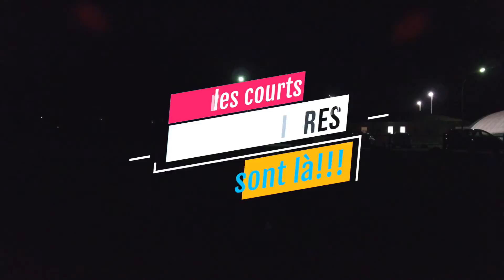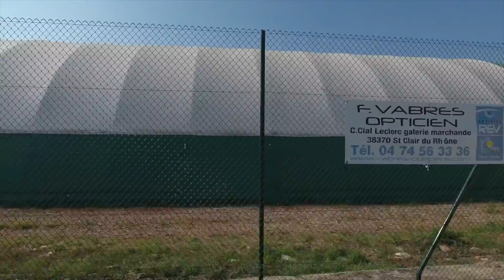Actu Tournoi Open 2016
Tounoir open 2016 de Clonas-Sur-Varèze. Actualités du Samedi 10 Septembre 2016.